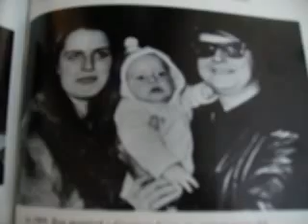She Cheats on Me Roy Orbison Mpg.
My Roy Orbison video of She Cheats on Me